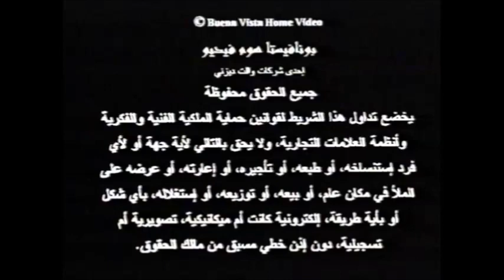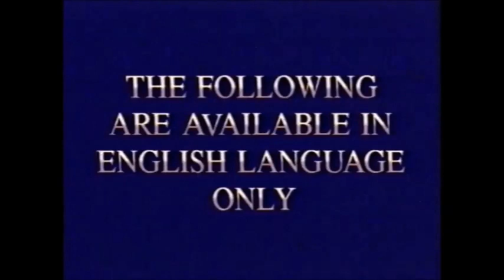TylerTristar2IsBack Presents the Opening to Disney S.A.S.: Friend Like Me VHS (1994) (Saudi Arabia)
"Disney Sing Along Songs: Friend Like Me." Another in the Disney collection of sing-alongs to its many songs, including the title cut, "The Best of Friends", "A Whole New World", "Something There" and others.

Walt Disney Home Video #1735

NOTE: This VHS was distributed by Buena Vista Home Video. It is presented entirely in the English language.

Contents:
Warning screens (English/Arabic)
Logo: Walt Disney Home Video
Now Available on Videocassette: Snow White and the Seven Dwarfs
The Following Are Available in English Language Only: Sing Along Songs—Circle of Life
Text: "Feature Programme"
Partial programme intro